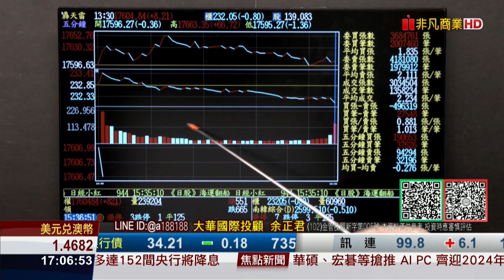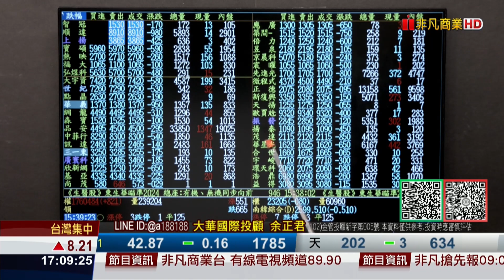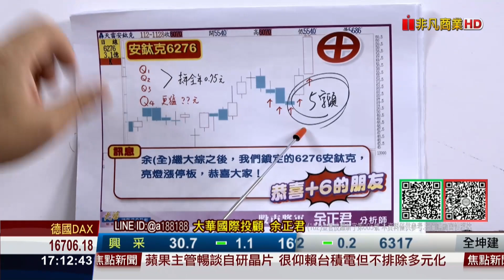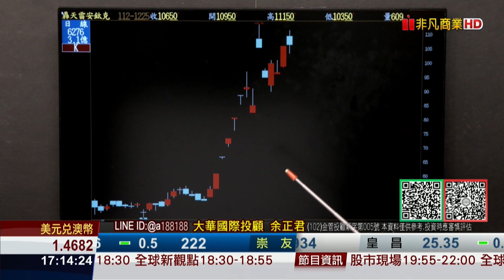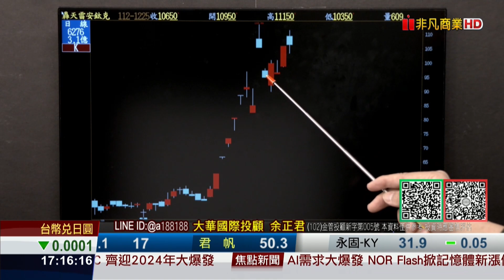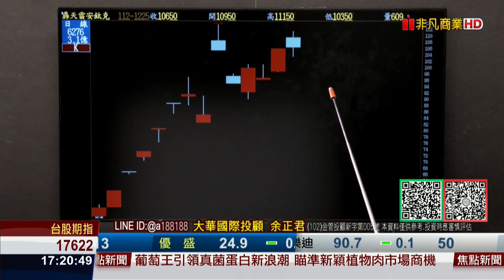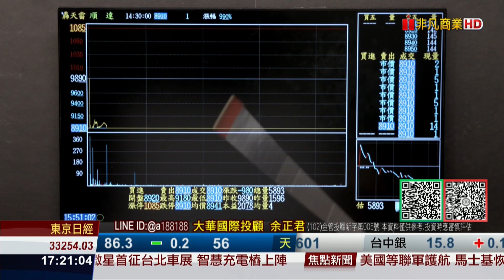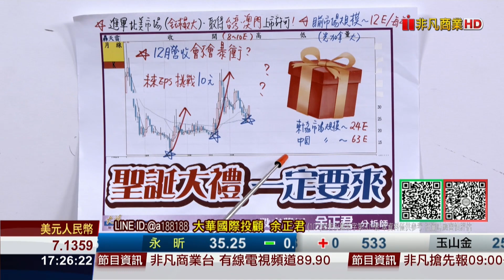20231225股市將軍